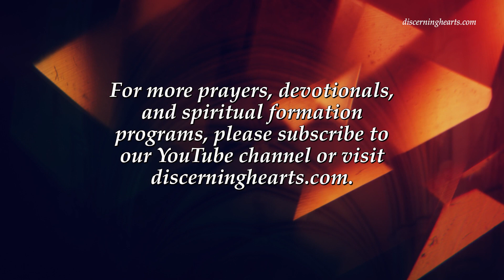Fourth Meditation – Introduction to the Devout Life by St. Francis de Sales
This is a Discerning Hearts recording read by Correy Webb

CHAPTER XII
FOURTH MEDITATION.

On Sin

Preparation.
1. PLACE yourself in the Presence of God.
2. Ask Him to inspire your heart.

Considerations.
1. Consider how long it is since you first began to commit sin, and how since that first beginning sin has multiplied in your heart; how every day has added to the number of your sins against God, against yourself and against your neighbor, by deed, word, thought and desire.